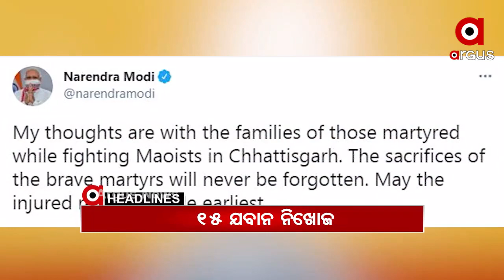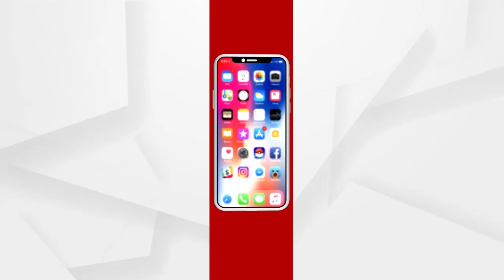HEADLINES10 AM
ଗାନ୍ଧୀ ମୂର୍ତ୍ତିତଳେ ବିଜେପି ବିଧାୟକଙ୍କ ଧାରଣା ଜାରି...
ଦେଶରେ ବଝୁଛି ସଂକ୍ରମଣ...
ରାଜ୍ୟରେ ବିଗୁଡୁଛି କୋରୋନା ସ୍ଥିତି...
ଛତିଶଗଡ଼ରେ ସୁରକ୍ଷାକର୍ମୀ-ମାଓବାଦୀ ଗୁଳି ବିନିମୟ….
ବିବାହ ଭୋଜିବେଳେ ଗୋଷ୍ଠୀ ସଂଘର୍ଷ...
ଭାରସାମ୍ୟ ହରାଇ ଗଛରେ ପିଟିହେଲା ପିକଅପ...
ଠକ 420... ବିଦେଶରେ ଚାକିରୀ କରାଇଦେବା ନାଁରେ 8ଲକ୍ଷ 50ହଜାର ଟଙ୍କାର ମହାଠକେଇ...